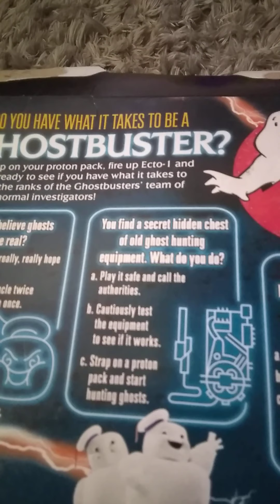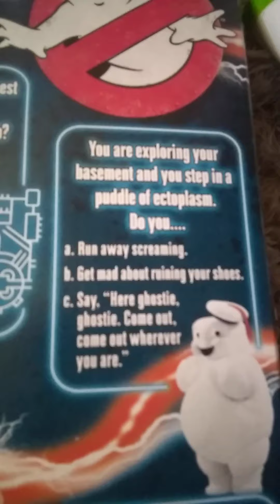ghost busters cereal 👻